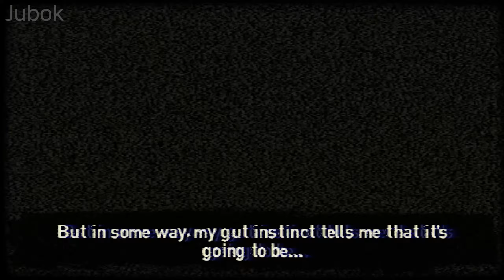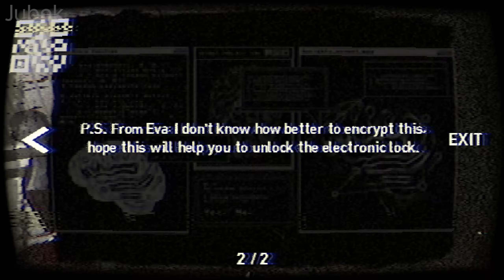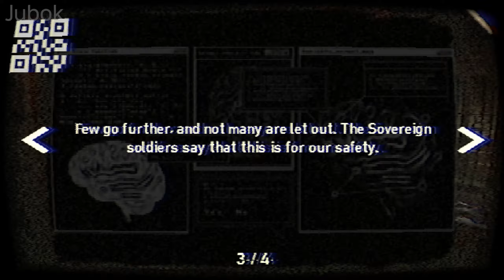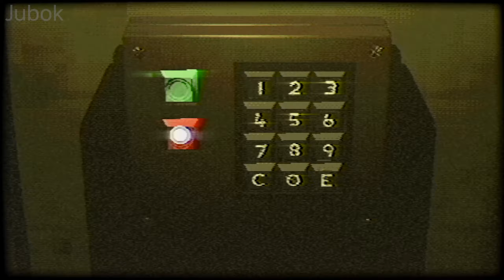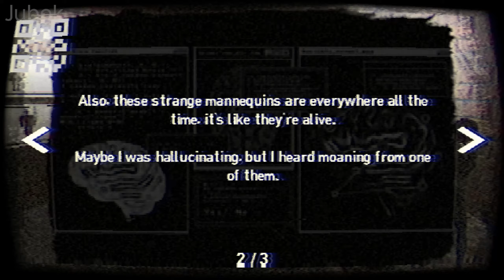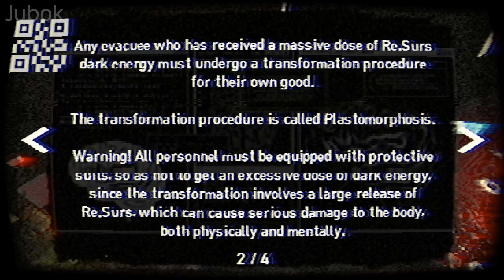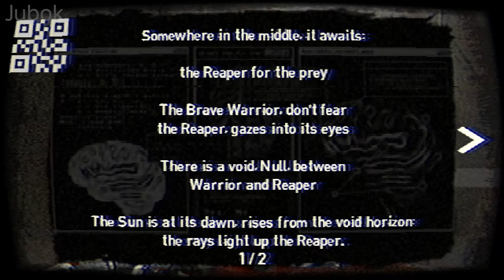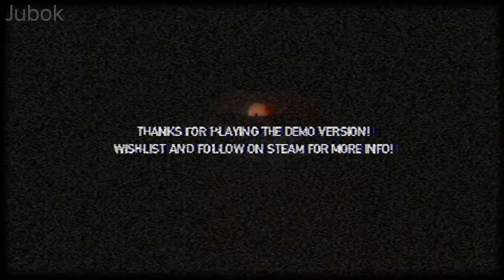Plastomorphosis : retro-styled horror gameplay walkthrough no commentary (demo)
This time i played a retro style horror game called 'Plastomorphosis'.

'Plastomorphosis' is a game with retro-style graphics (PSX), and while playing it, I was reminded of classic horror games such as Resident Evil and Silent Hill.

It was a fairly overwhelming game with all the elements, including the horror atmosphere, sound, level design, and mystery, all harmonized well, and even though it was a demo version, I was able to enjoy a huge amount of the game.

Personally, I plan to purchase and play the full version when it is released because it is a really well-made game.

If you're a fan of PSX's classic Resident Evil and Silent Hill, I highly recommend giving it a try!

Retro-style horror game 'Plastomorphosis' can be downloaded from the sites below!